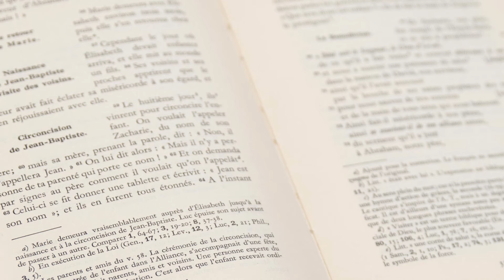« Si le Fils vous rend libres, réellement vous serez libres » (Jn 8, 31-42)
Mgr Cattenoz vous propose une méthode simple en 10 questions pour apprendre à goûter la Parole de Dieu. Aujourd’hui il s’agit de Jean 8, 31-42